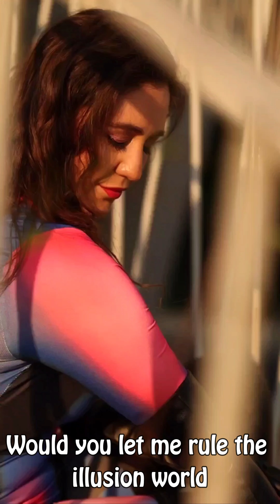MISS VIOLETTA - THE ILLUSION WORLD | LYRIC VIDEO